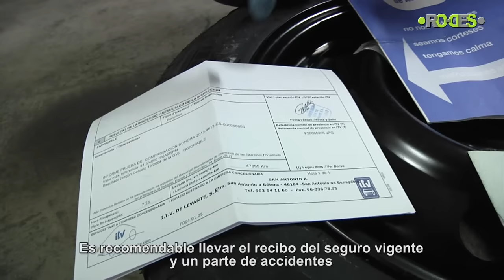Cosas recomendables para llevar en el coche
🟢🚘 Ser precavidos nos puede ahorrar peligros e inconvenientes mientras ejercemos la conducción, es por ello por lo que siempre debemos de llevar una serie de objetos en el vehículo ¿Cuáles son? ¿En qué nos pueden servir? ⚪🚘

En el vídeo de hoy podrás observar todas aquellas cosas que no nos puede faltar en el coche, bien por normativa legal y obligatoria o bien porque pueden sernos muy necesarios ¿Lo sabías? ¡Déjanos tus dudas y opiniones en comentarios!

✅Para más artículos relacionados con pequeñas tareas mecánicas o la función de los distintos componentes del automóvil, puedes visitar nuestra sección